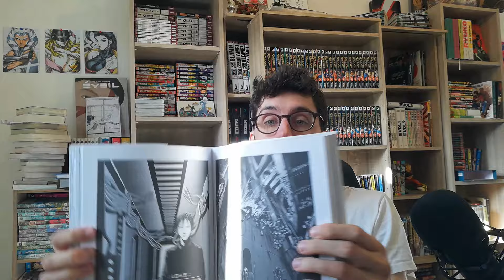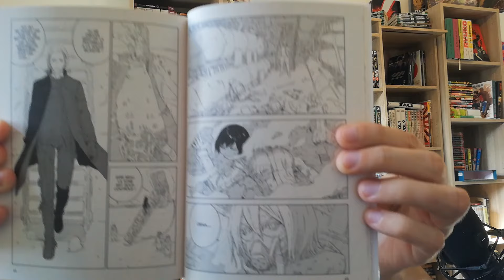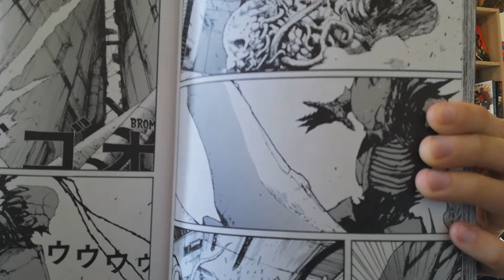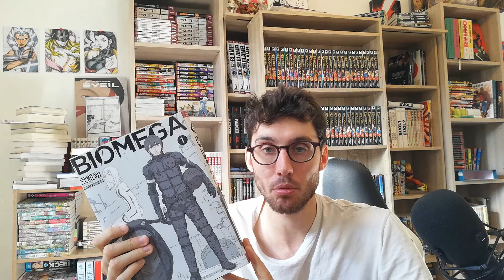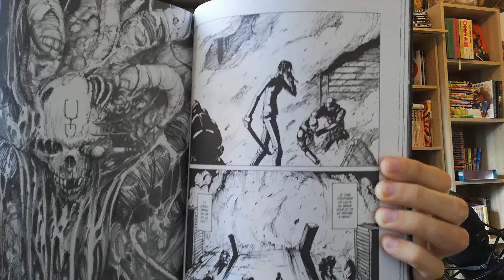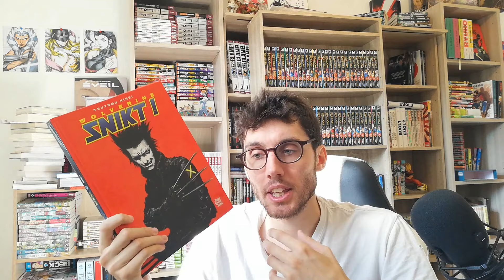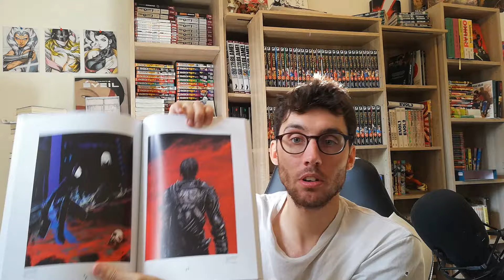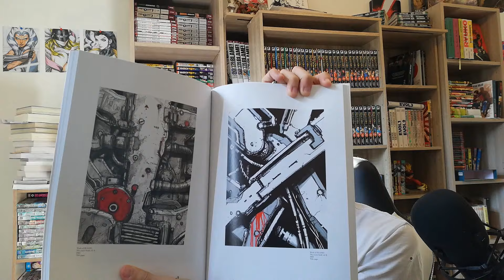Guide de lecture mangas : Tsutomu Nihei (Blame!, Abara, Biomega ...)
Tu veux découvrir cet auteur de mangas ? tu es sur la bonne vidéo !

Pour les intéressés, 10 euros de réduction dès 20 euros d'achats sur Rakuten avec ce code (pour tout nouveau compte Club R) : 127JAF70H

📑 Chapitrage 📑
Intro 00:00
Blame 01:02
Knights of sidonia 02:33
Aposimz 03:55
Abara 05:45
Biomega 08:45
Noise / Blame 0 11:40
SNIKT 14:00
Blame gakuen and so on 16:45
Blame and so on artbook 18:30
Et la suite ? 22:00
Si vous lisez jusqu'ici mettez un lapin en commentaire ! Peace